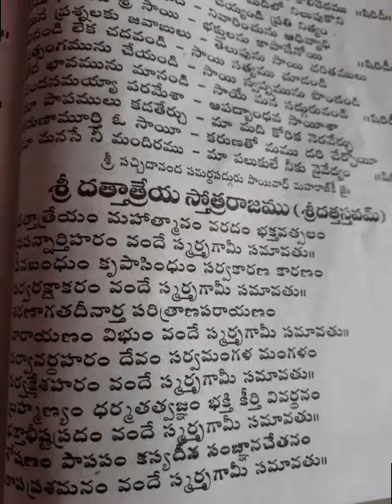Datthatreyam mahathmanam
Sri datthasthavam